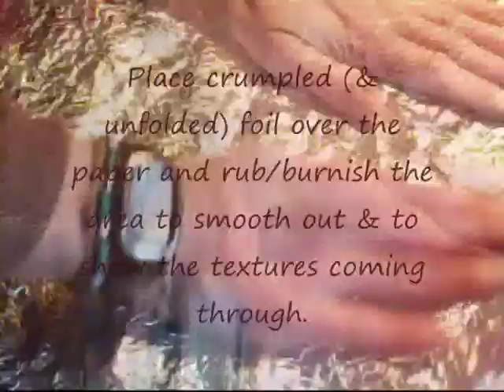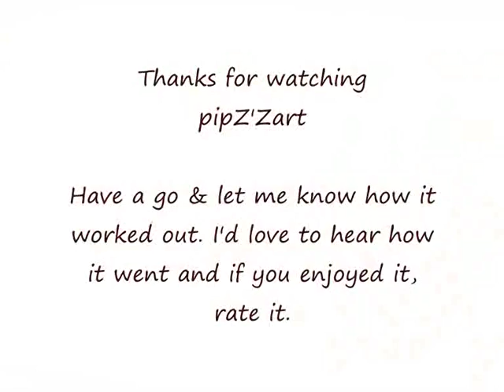TECHNIQUE FOIL & CARD No 2.divx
original video deleted when 'linking' google and youtube accounts!..so reloaded!!